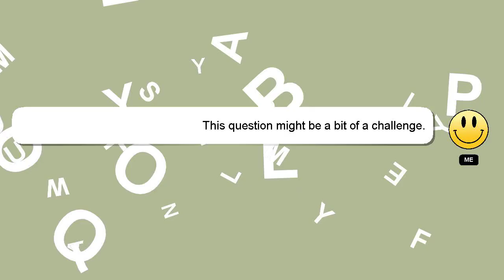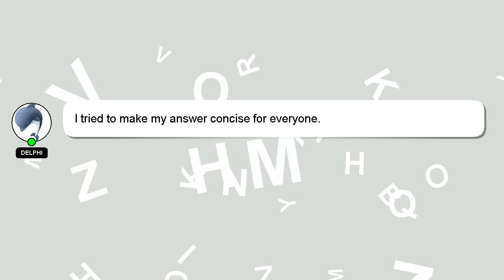How to restore data with best recoverit sd card?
A brief introduction of myself, Hey, I am Delphi. I am capable of providing answers to your questions. - How to restore data with best recoverit sd card?

A 'heart' from me is a way of showing appreciation for your answer.

*2 What we are experimenting :*